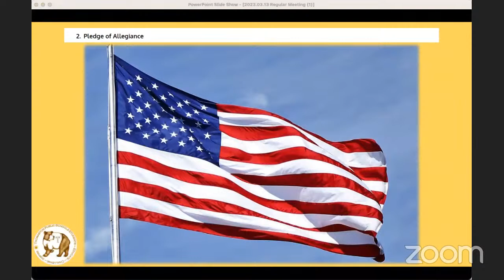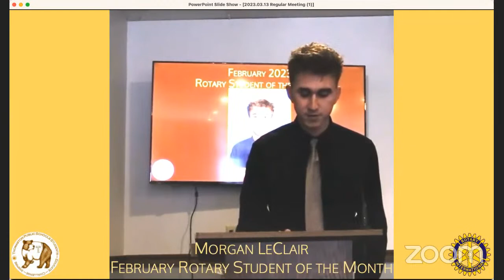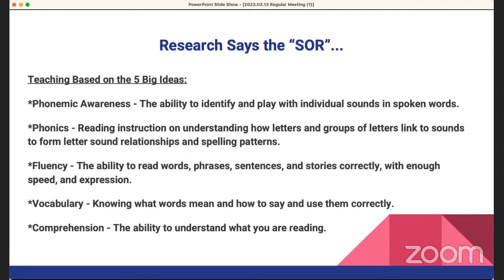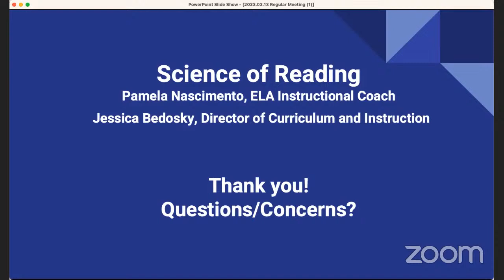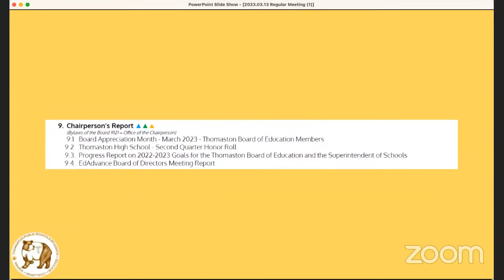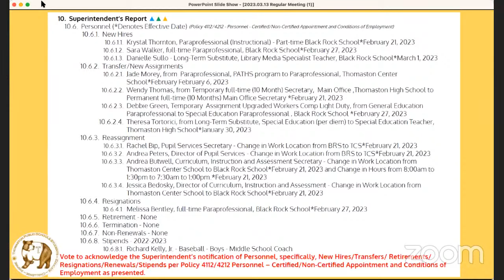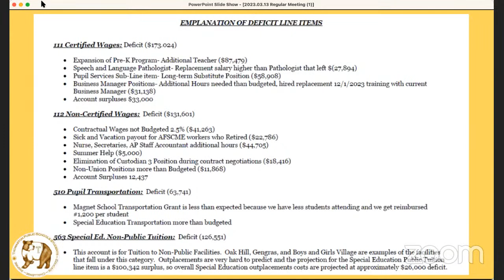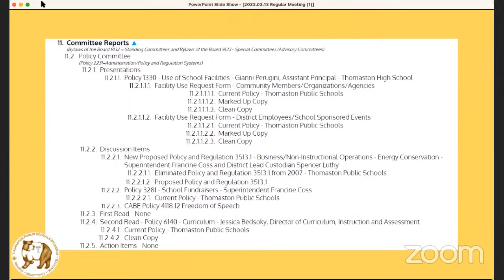Regular Meeting of the Thomaston Board of Education